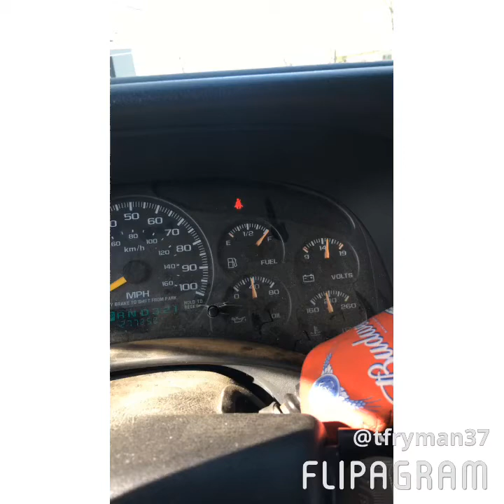2001 chevy silverado 1500 with 285000 miles